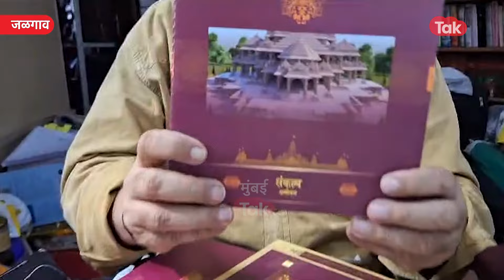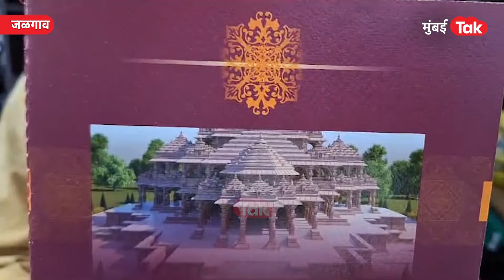Ram Mandir Ayodhya उद्घाटनासाठी उज्ज्वल निकम यांना खास निमंत्रण, पत्रिका दाखवत मोठी बाब सांगितली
Ram Mandir Ayodhya उद्घाटनासाठी उज्ज्वल निकम यांना खास निमंत्रण, पत्रिका दाखव मोठी बाब सांगितली